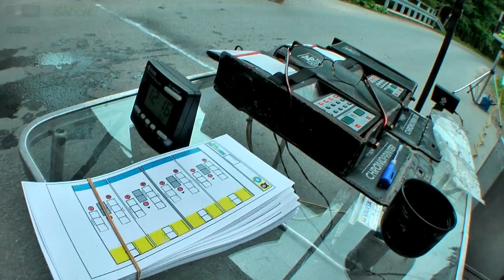59 Rajd Wisły 2013 | the best of ODCINEK TESTOWY